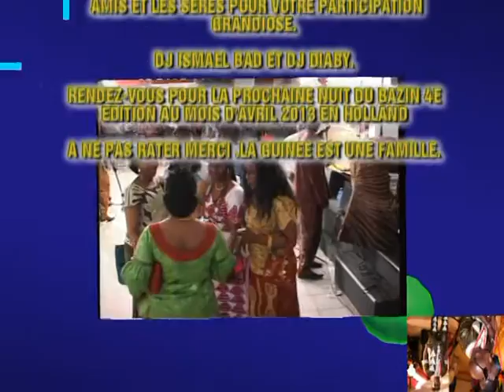La Jet Set promo Nuit Du Bazin En Hollande 28 Avril 2012 avec Tiranke Sidime et Lamine Ninja Part 8